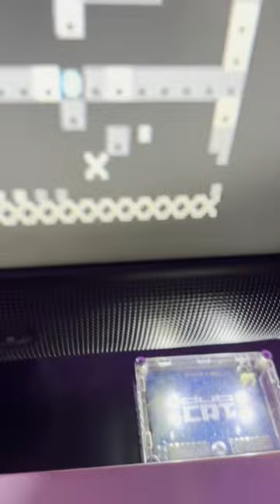DUBCRT new music cartridge for Commodore 64!